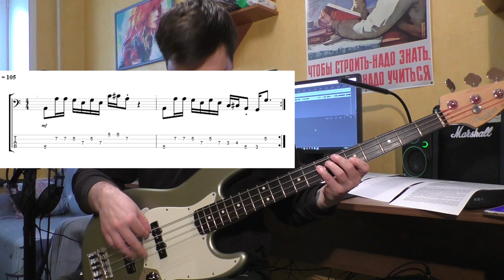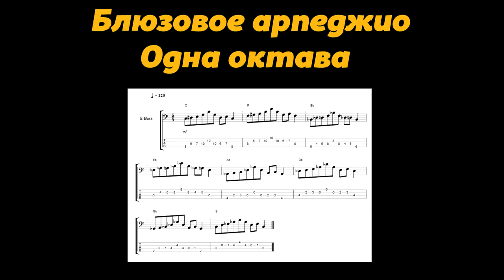АРПЕДЖИО О КОТОРОМ НИКТО НЕ ЗНАЕТ!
Позанимался полезными вещами с утра.
Плюс к образовательному контенту на канале.